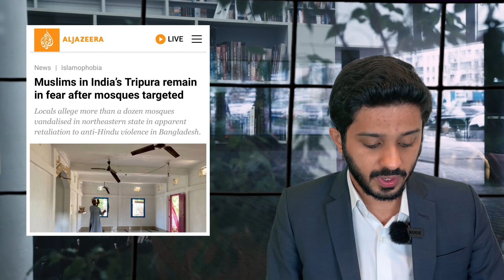Pakistan Cricket Team Extra Ordinary Protocol in Dhaka |Pakistan Tour Of Bangladesh|Makhdoom Shahab